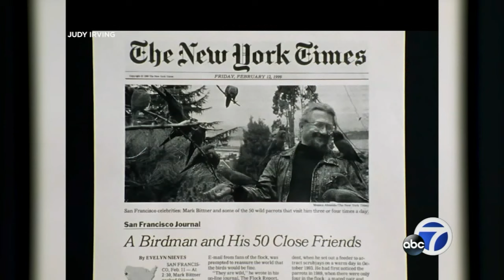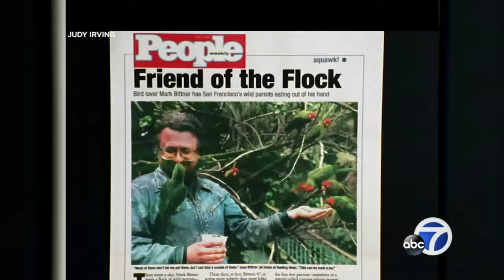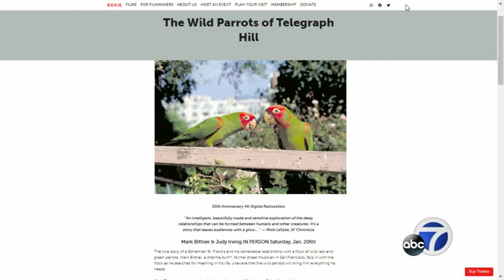Documentary on San Francisco man's relationship with flock of wild parrots returns to theaters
Twenty years ago, a documentary followed musician Mark Bittner and his unique relationship with San Francisco's flock of wild parrots. "The Wild Parrots of Telegraph Hill" is now back on the big screen.